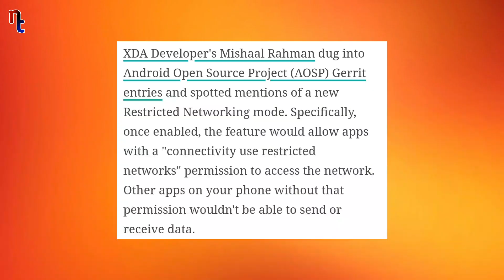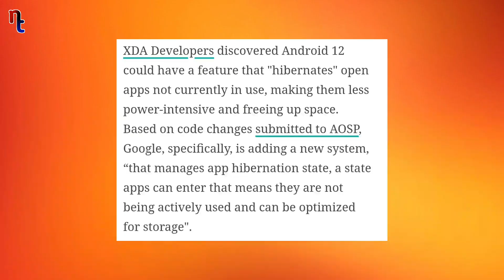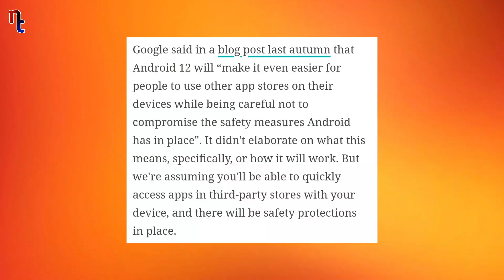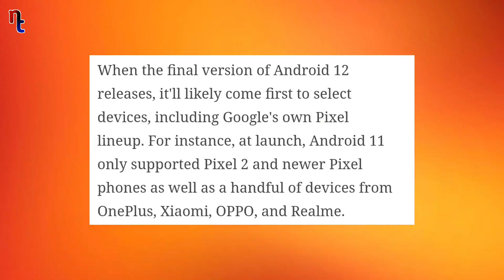This Android 12 Feature Will be Amazing | Features, Release Date & Supporting Devices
In this video You are going to see Android 12 Upcoming Features, Android 12 Release date, Supported Devices of Android 12.

Iss video mai maine Android 12 ka Upcoming features, release date, supporting devices dikhaya hai. Sabhi features jannekeliye video ko pura dekhna.

1) Android 12 New Features
2) Android 12 Upcoming Features
3) Android 12 Release Date
4) Android 12 Supporting Devices
5) Release Date of Android 12
6) What will be the name of Android 12?
7) Android 12 Features
8) when android 12 will release
9) Upcoming Features of Android 12

Timestamp
00:00 intro
00:36 Basic Information
00:49 What will be the Name
01:28 New Features :
[ 01:49 Restricted Network Mode
02:39 OS Update in Play Store
03:07 Double Tap Gesture
03:57 Hibernate Unused Apps
04:29 Safe Access to Other App Store ]
05:21 Official Launch Date
05:55 Supporting Devices
06:16 Conclusion